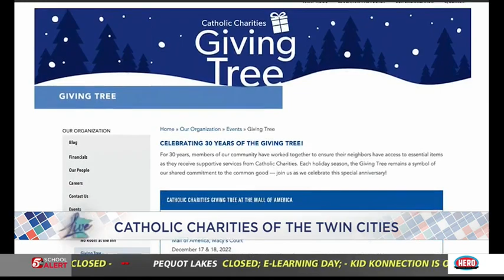Catholic Charities Giving Tree (KSTP Minnesota Live)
For 30 years, members of our community have worked together to ensure their neighbors have access to essential items as they receive supportive services from Catholic Charities. Each holiday season, the Giving Tree remains a symbol of our shared commitment to the common good — watch Chief Program Officer Keith Kozerski talk about our shared impact.